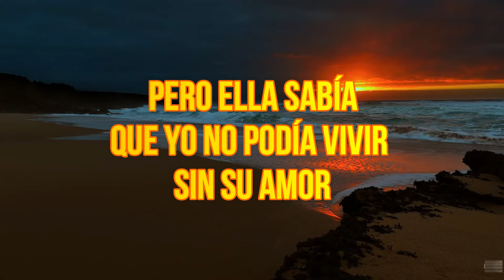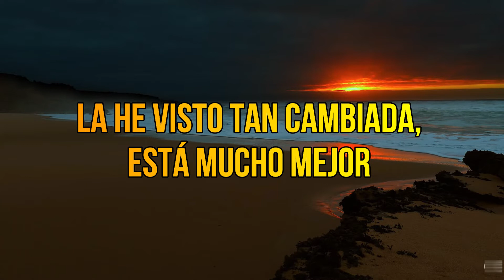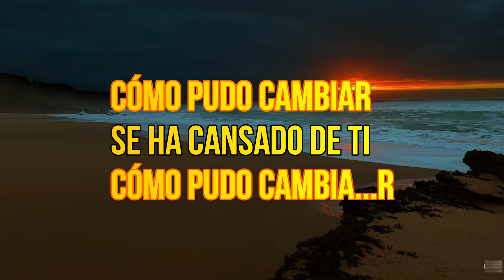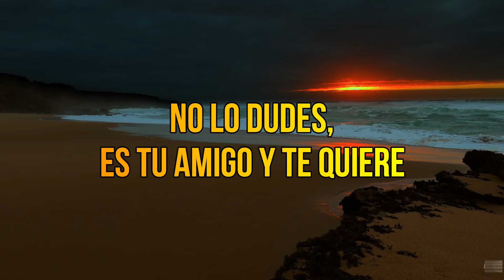Pimpinela & Dyango - Por ese hombre (KARAOKE)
El dúo Argentino "Pimpinela" y el español "Dyango" y el tema "Por ese hombre" extraído del álbum " Lucía y Joaquín" de 1985 y ahora en versión karaoke